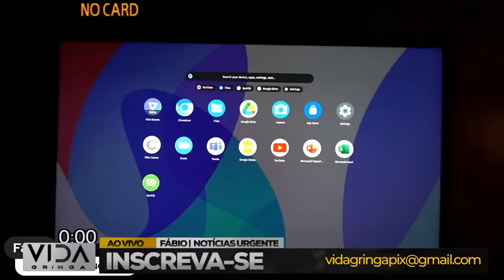Xeque-Mate‼️ Barroso Sem Saída é confrontado e fica incomodado.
🔥 Em um confronto eletrizante, Barroso é encurralado em um xeque-mate político. Neste vídeo, testemunhe a tensão palpável quando Barroso é confrontado com perguntas incisivas, ficando visivelmente incomodado. Desvende os momentos cruciais desta entrevista explosiva que revela verdades desconfortáveis.

💬 Acompanhe cada resposta hesitante, observe as expressões faciais e entenda os sinais de desconforto enquanto Barroso é pressionado a responder questões desafiadoras. Este é um momento que pode mudar o cenário político de maneira irreversível.

🚨 Prepare-se para uma análise minuciosa dos eventos, mergulhando no xeque-mate que deixou Barroso sem saída. Participe da discussão nos comentários e compartilhe suas opiniões sobre essa entrevista reveladora que abalou as estruturas políticas!